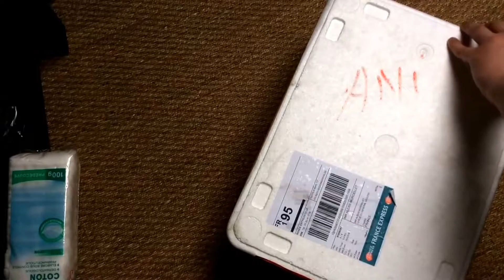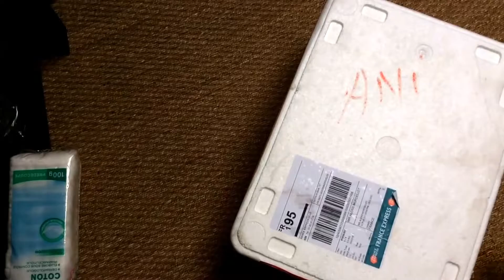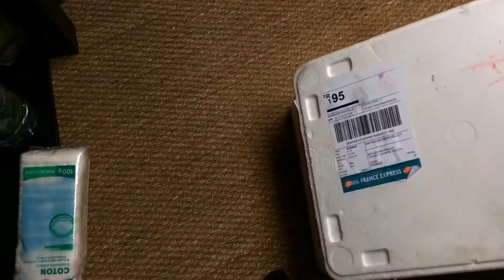Panthérophis guttatus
Réception et présentation de mon panthérophis guttatus sunkissed ligné